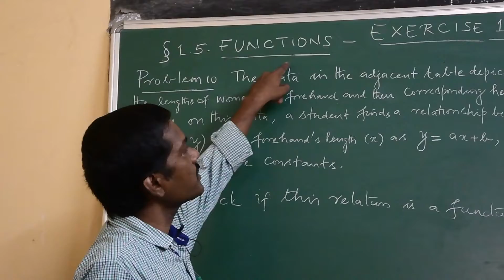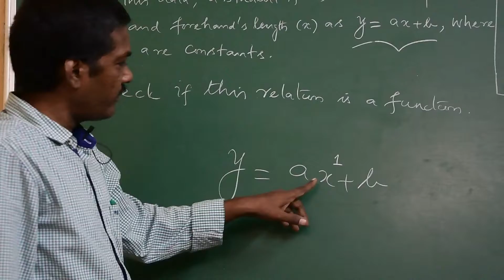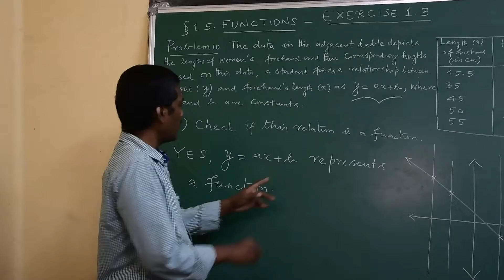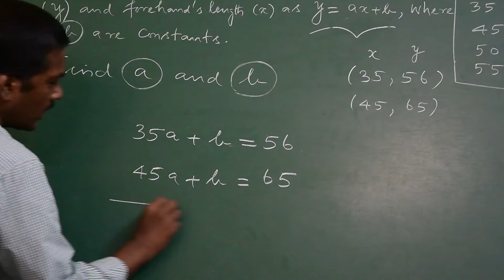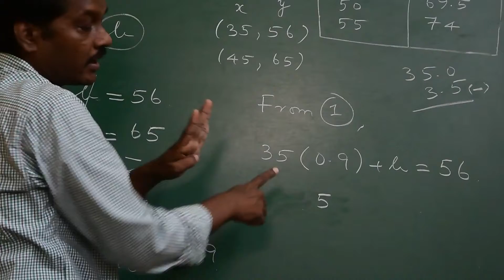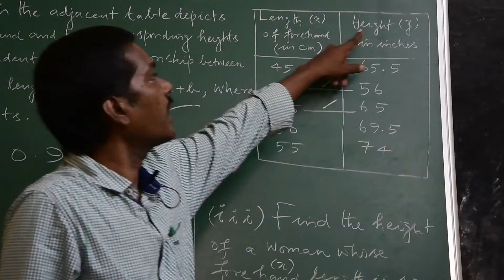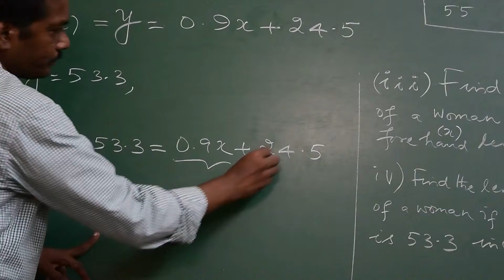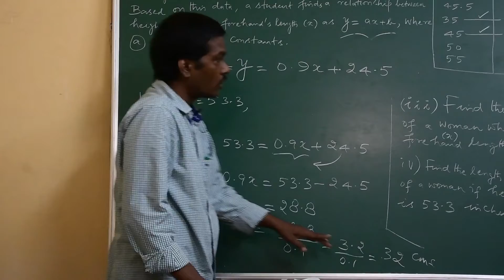TN Samacheer Kalvi | 10th Maths |EXERCISE1.3|Qn.10|RELATIONS AND FUNCTIONS |TAMIL AND ENGLISH MEDIUM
This video lesson describes the step by step solution to the Problem No.10 of Exercise 1.3 along with the concept leading to natural solving ability.  Happy learning while viewing!!!